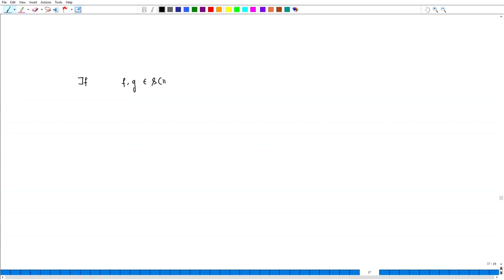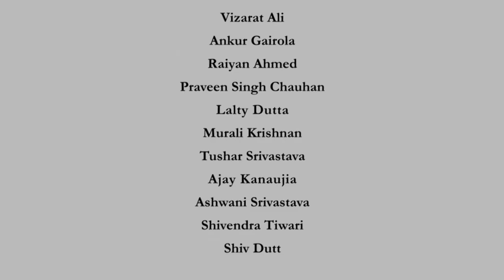Convolution and Good kernel in Schwartz space